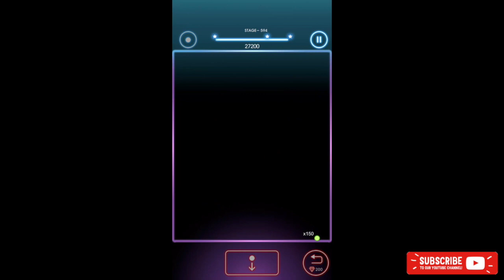Bricks Breaker Quest 594